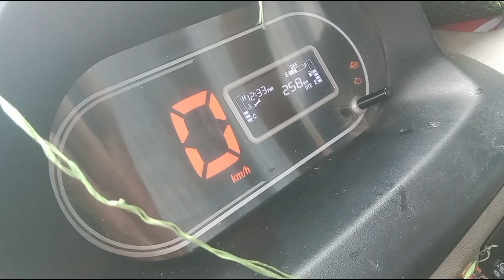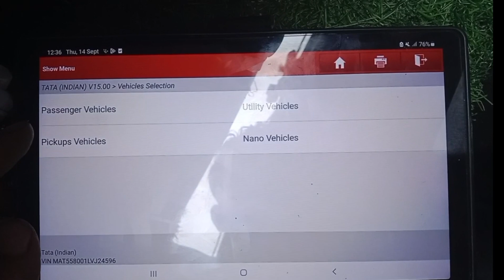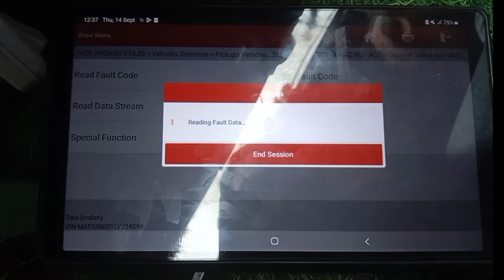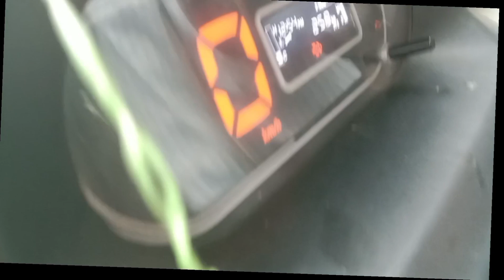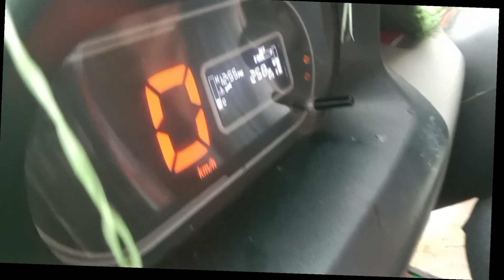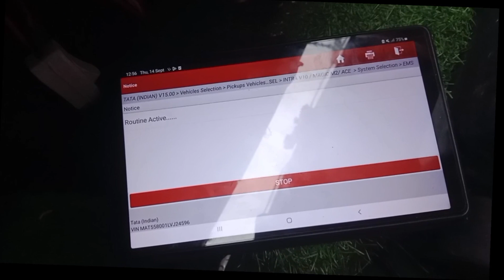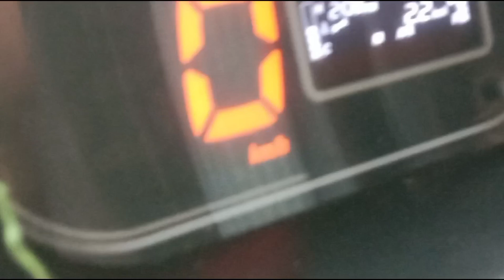TaTa ace gold bs6 regeneration Nahin horha h DTC p212D-00/DTC p24A4-85/DTC p24A4-00/intake throttle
TaTa ace gold bs6 regeneration Nahin horha h DTC p212D-00
DTC p24A4-85 DPF-Excess soot load observed stage1_110%
DTC p24A4-00 DPF-EXCESS soot load observed stage2_125%
DTC p212D-intake throttle valve voltage high signal range check
how to solve Tata ace gold bs6 regeneration  problem
Tata magic express regeneration Nahin ho rahi hai
Tata magic express 40 se upar Nahin ja rahi hai
Tata magic express बार-बार regeneration mang rahi hai
Tata magic express DPF light billing kar rahi hai